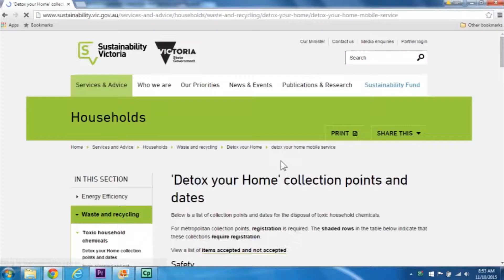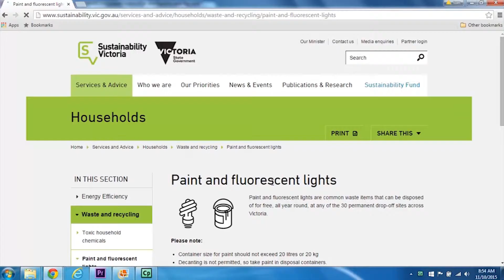Entry: Kim and Ray Talking about Sustainability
Entry in the Nudge by Mirvac sustainability film competition.